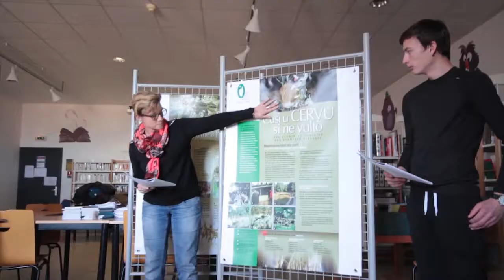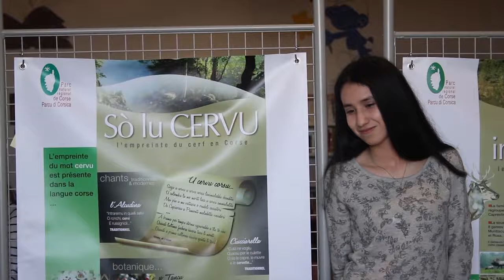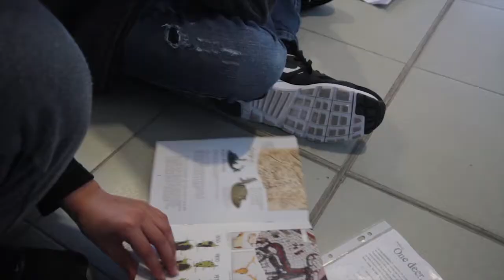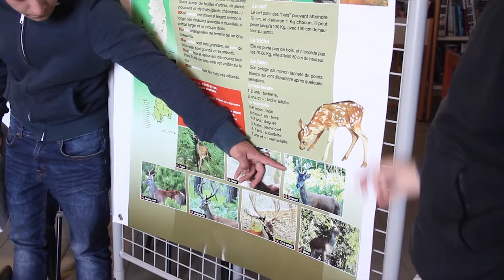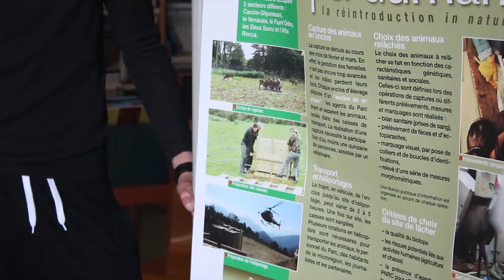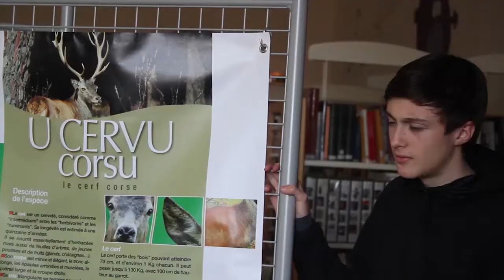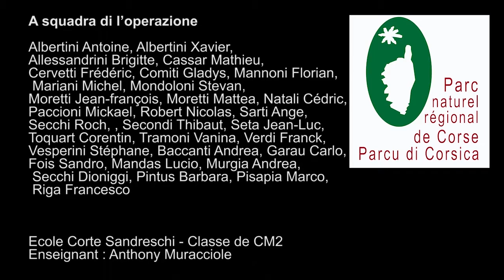life Cervus elaphus corsicanus